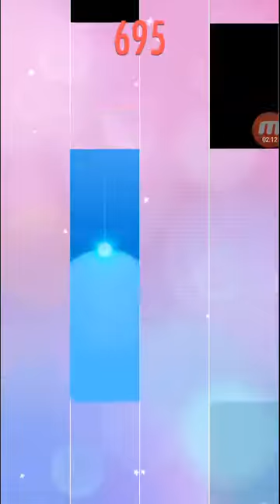The Last Rose of Summer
Ireland Folk Music